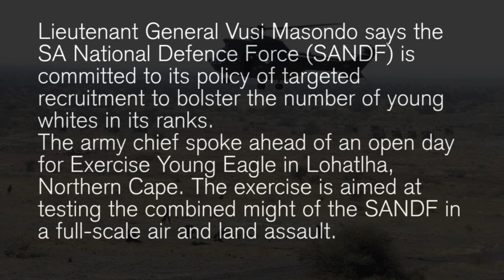SANDF to target young whites in recruitment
Lieutenant General Vusi Masondo says the SA National Defence Force (SANDF) is committed to its policy of targeted recruitment to bolster the number of young whites in its ranks.

The army chief spoke ahead of an open day for Exercise Young Eagle in Lohatlha, Northern Cape. The exercise is aimed at testing the combined might of the SANDF in a full-scale air and land assault.